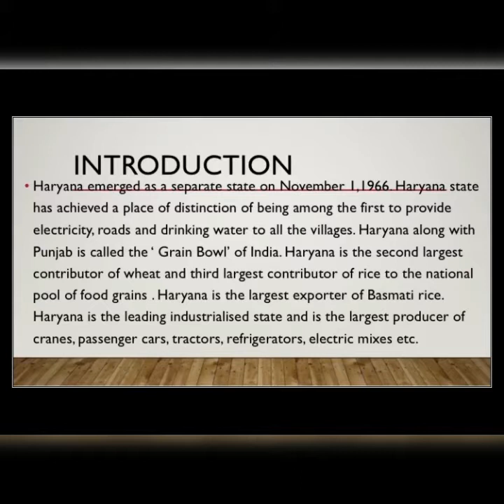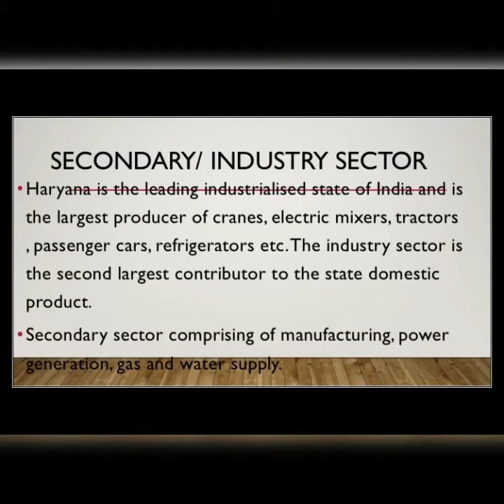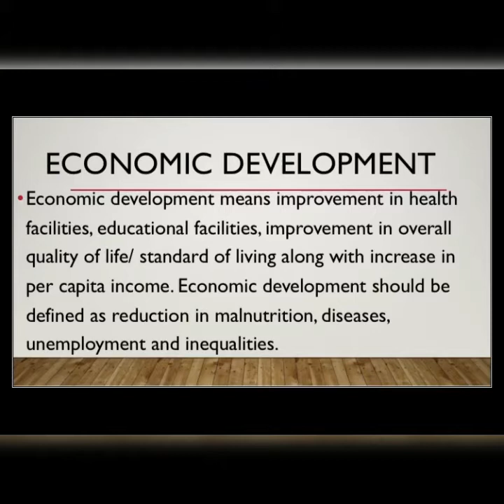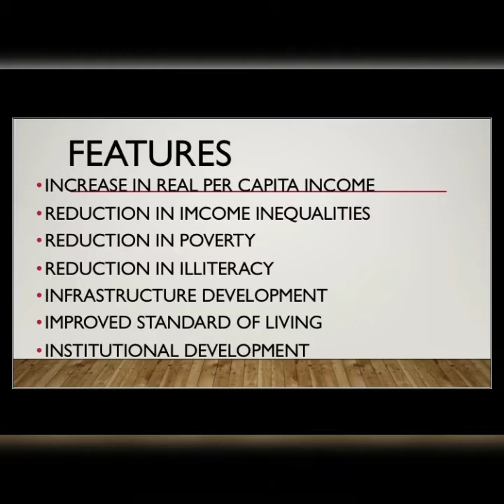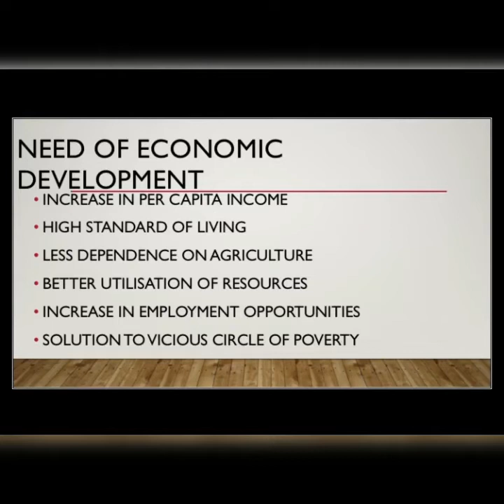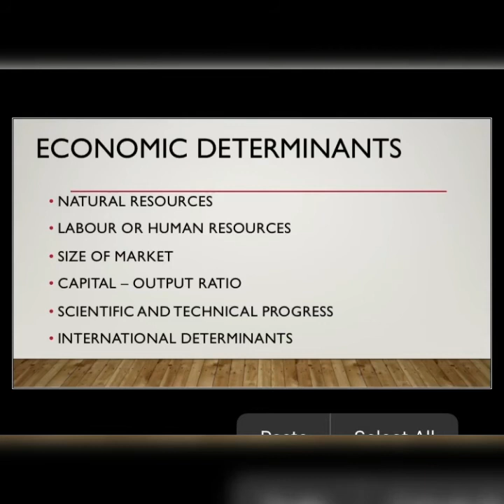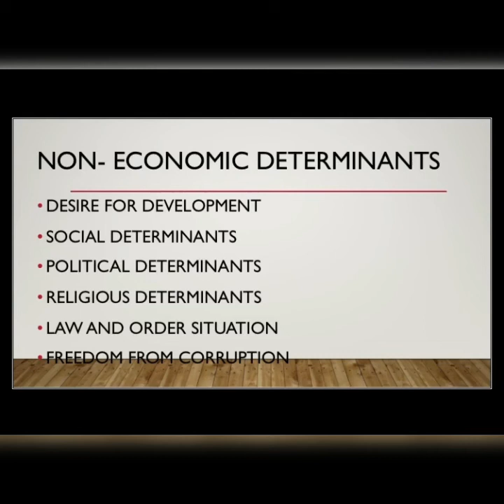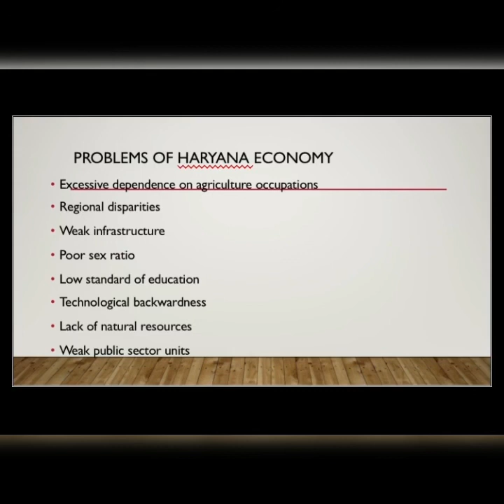NATURE OF HARYANA ECONOMY | B.COM| KUK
My this video is regarding the Topics  Introduction of Haryana Economy, Major sectors of Haryana Economy, Meaning of Economic Development, Its Features, Need, Determinants of Economic Development
 and Problems of Haryana Economy